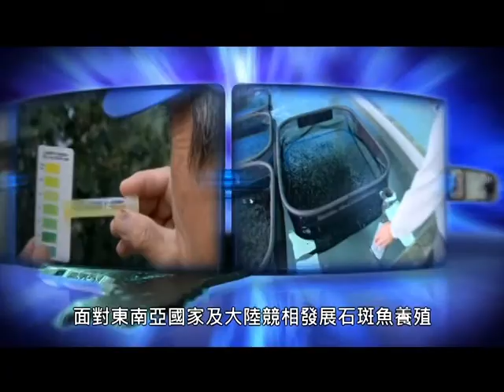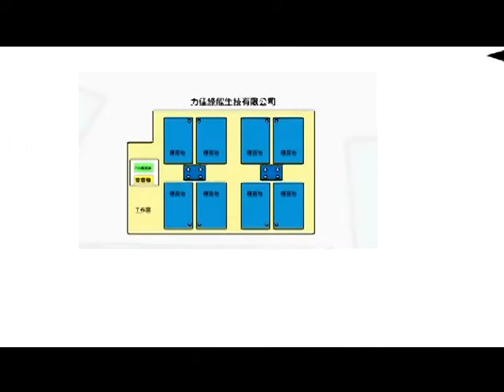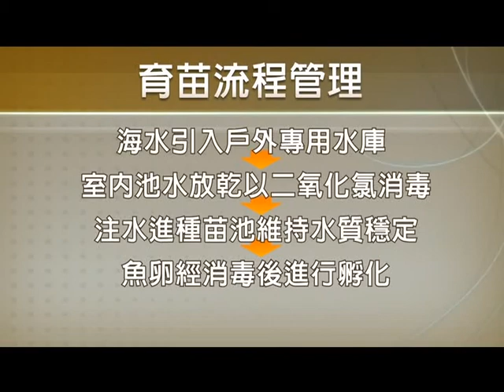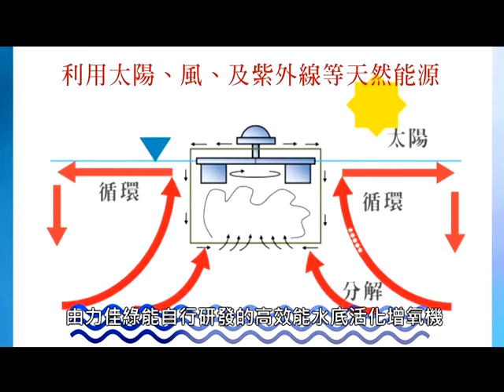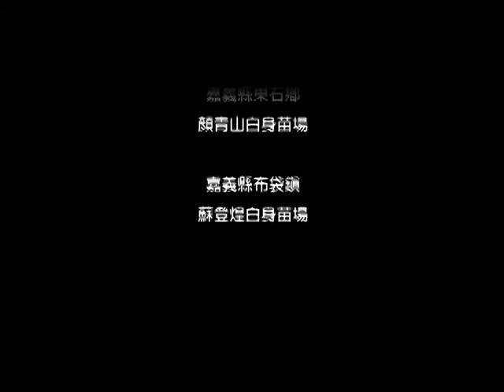101年優質石斑魚苗生產場觀摩影片-力佳綠能生技有限公司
101年漁業署首次選出八家優質石斑魚苗生產場，並分享他們是如何生產出優質石斑魚苗的設備、技術與經驗，希望能引導國內石斑魚苗生產場更加精進培育能力。力佳綠能生技有限公司屬於白身育苗場，位於屏東縣林邊鄉，面積18公頃，生產管理特點為重視用水處理、善用益生菌工法、全程防疫管理。